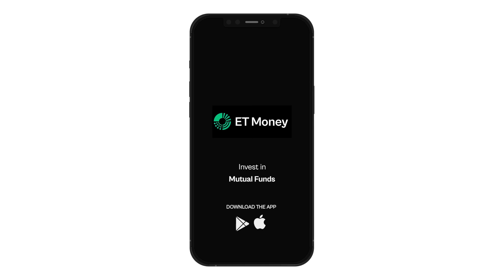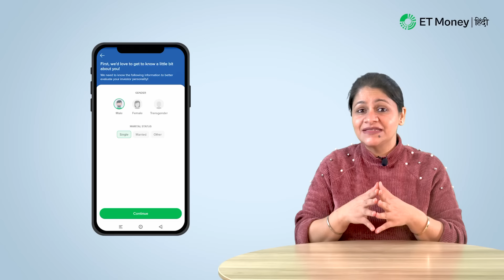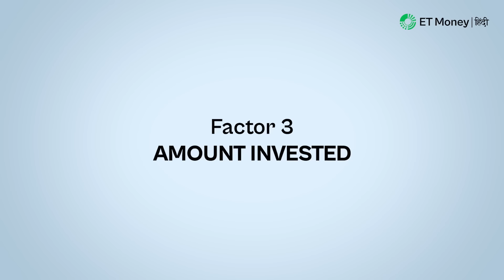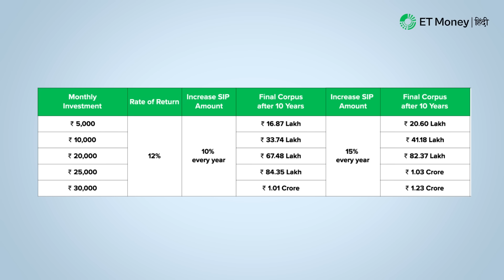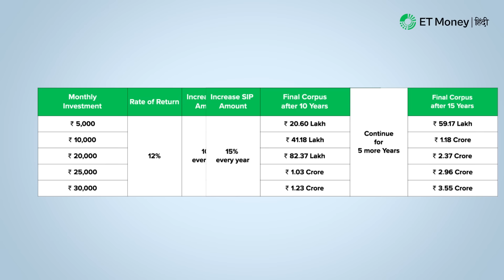Mutual fund investments से 10 साल में कितना पैसा बनाना possible है?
2034 तक mutual funds में invest करके कितना corpus बनाना possible है? Well, ये 3 factors पर depend करता है. ये तीन factors कौन से हैं और ये आपके corpus को कैसे impact करते हैं, जानने के लिए इस video को end तक ज़रूर देखें.